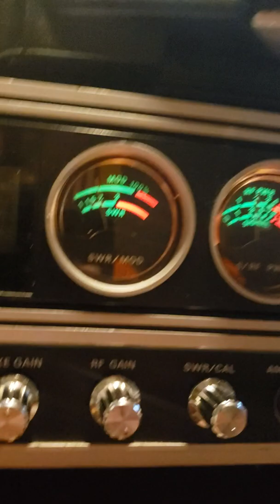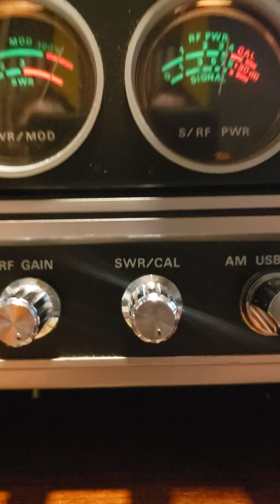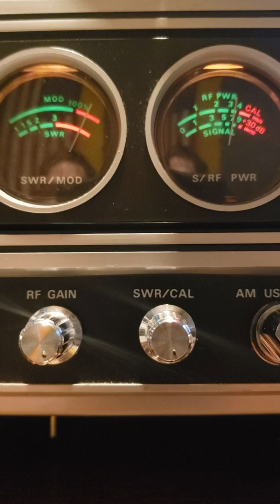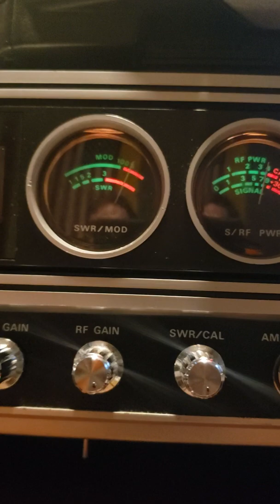January 3, 2020